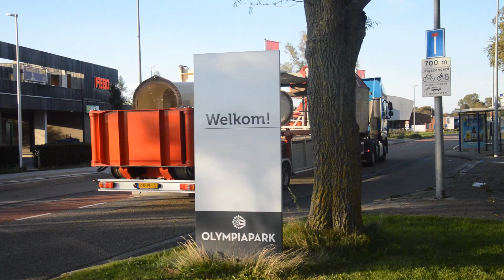Alkmaar de aankomst 2023